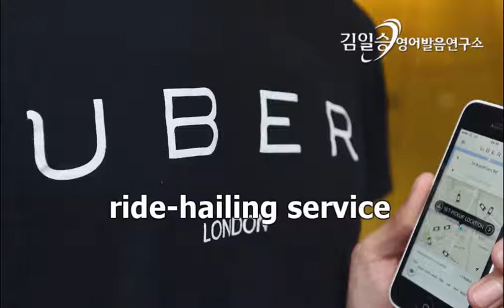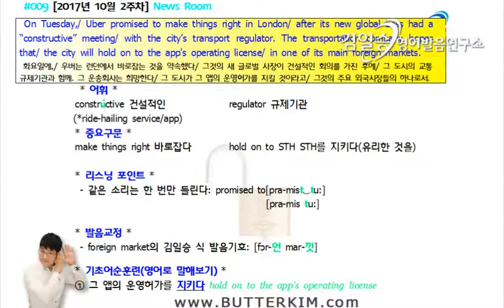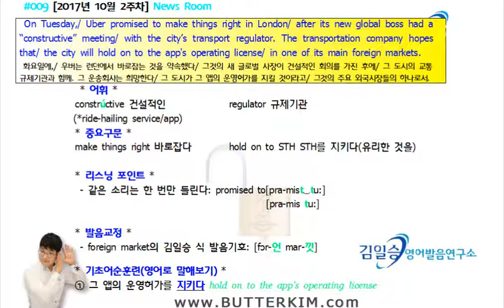[제 9회] 김일승의 뉴스룸 - 2017년 10월 2주차(파고다어학원)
영어강의는 어차피 김일승.